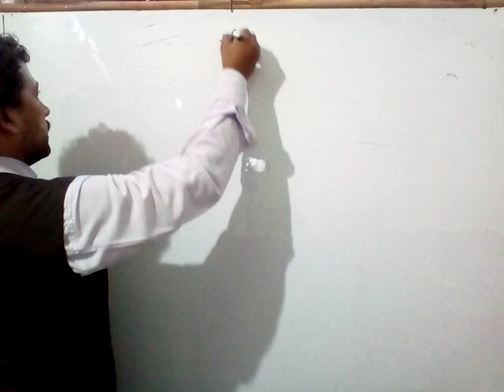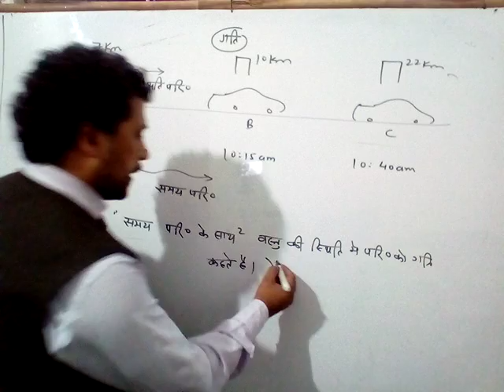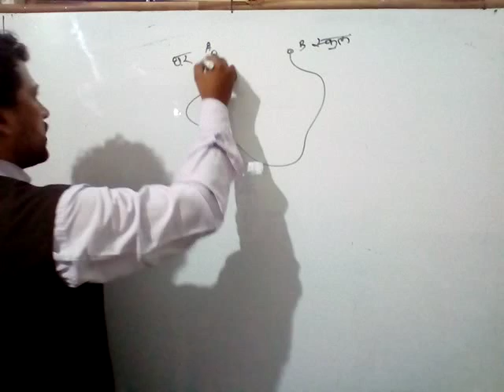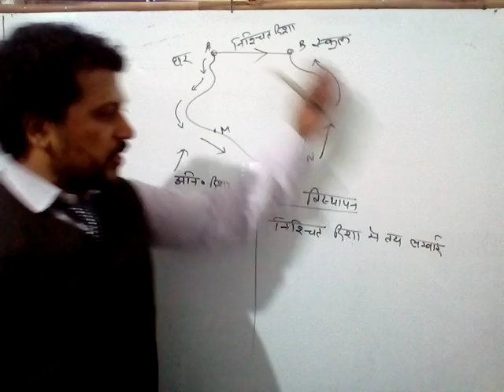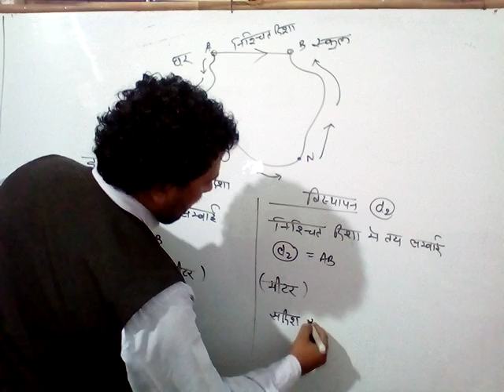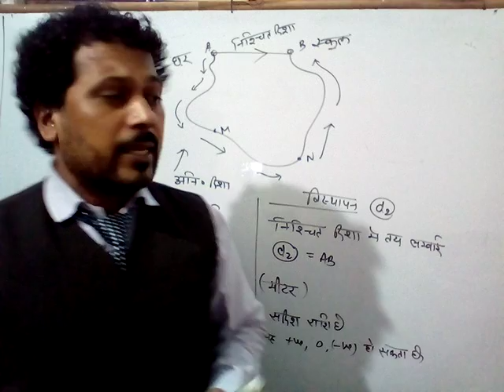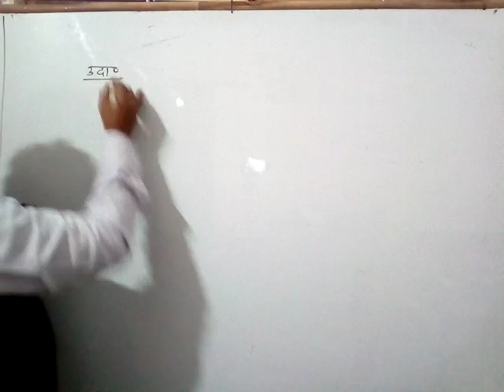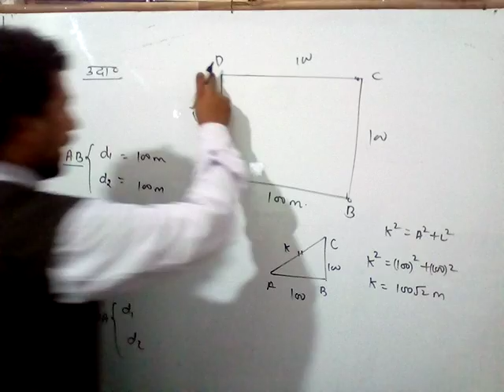Physics by Maggi Sir (class IX)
Topic...गति (भाग 01)
गति क्या है ,दूरी और विस्थापन क्या है ,इनमें क्या अंतर है ,दूरी और विस्थापन से संबंधी प्रश्न ,